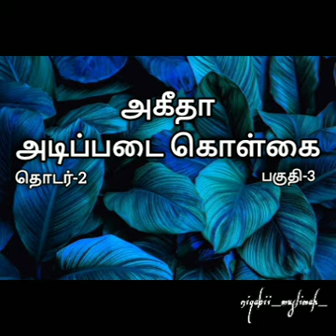அகீதா mubarak_madani niqabii_muslimah_ instagram shorts reels viral trending video shortvideo